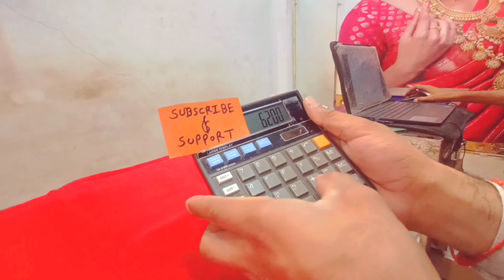New Gold मंगलसूत्र Pendant Design With Price | Mungalsutra Designs With Price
2023 New very very light weight mangalsutra collections | Mungalsutra Designs With Price

2023 gold mangasutra design,
short mangasutra design,
long mangalsutra design,
mangasutra design in gold,
short mangasutra,
gold mangasutra design with Wight and price, daily wear gold mangasutra design,
gold necklace design with Wight and price, gold earrings design,
Diamond mangalsutra designs,
Diamond mangalsutra starting ,
Mangalsutra collection,
22crt gold mungalsutra
22kgold,
gold rate,
letest collection,
मंगलसूत्र पेंडेंट,
गोल्ड मंगलसूत्र,
नया डिजाइन,
Deeya,
Caratlane review,
Morden style mangalsutra,
Daily wear mangalsutra,
Diamond,
Real diamond,
Diamond jewellery